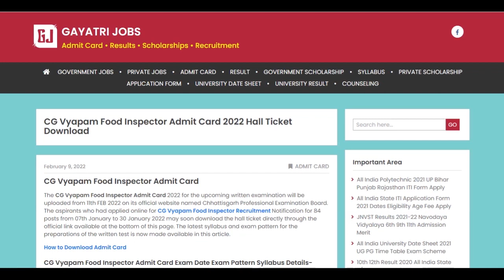CG Vyapam Food Inspector Admit Card Chattisgarh FCFI Hall Ticket Download Exam Date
The CG Vyapam Food Inspector Admit Card 2022 for the upcoming written examination has been uploaded from 11th FEB 2022 on its official website named Chhattisgarh Professional Examination Board.
CG Vyapam Food Inspector Exam Date – 20 February 2022
The aspirants who had applied online for CG Vyapam Food Inspector Recruitment Notification for 84 posts from 07th January to 30 January 2022 may download the CG Vyapam Food Inspector hall ticket directly through the official link available